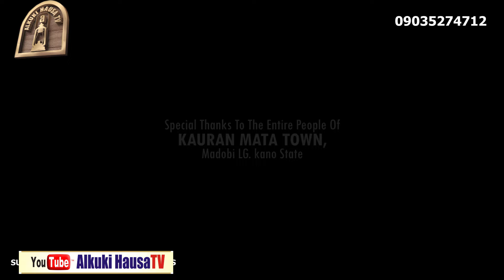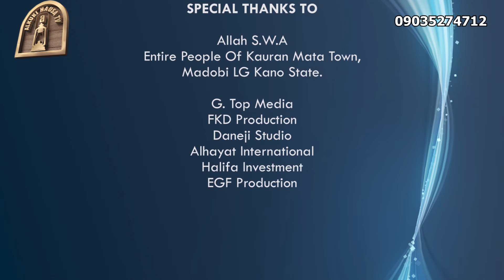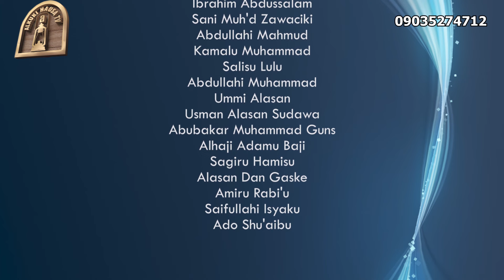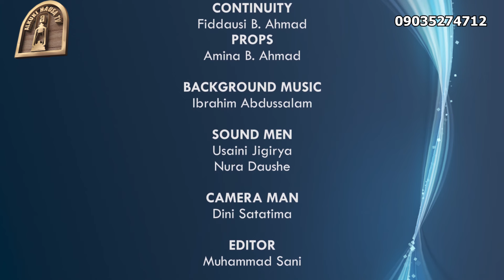Mai Kosai Episode 3 original